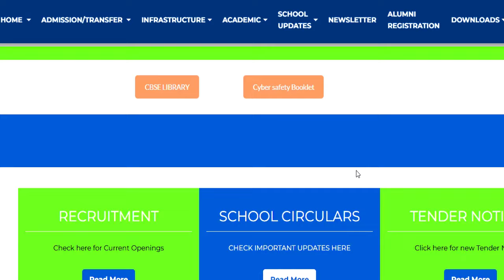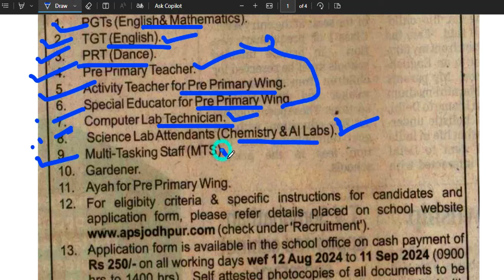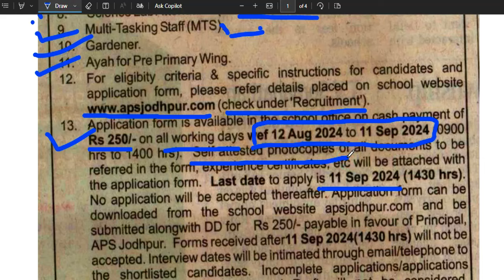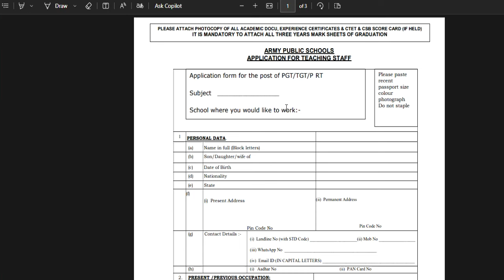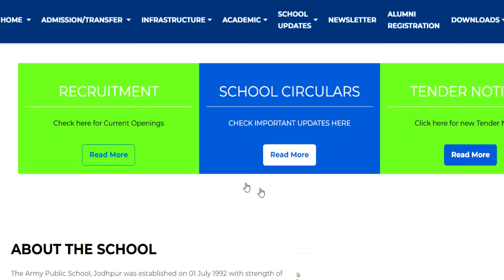ARMY SCHOOL मे आई नई भर्ती | PRE PRIMARY PRT | TGT | PGT | जल्दी आवेदन करे | AGE, SALARY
नमस्कार ,students  sabhi  Gov. private vacancy se sambandhit information apko channel per milti hai|| | ARMY SCHOOL मे आई PERMANENT नई भर्ती | PRE PRIMARY PRT | TGT | PGT | जल्दी आवेदन करे | AGE, SALARYKASTURBA BALIKA SCHOOL VACANCY मे आई नई भर्ती | जल्दी आवेदन करे | बिना फीस आवेदन | AGE, SALARY, KVS मे सभी पोस्ट मे आई नई भर्ती | जल्दी आवेदन करे | RAGISTRATION 10 अगस्त तक | बिना फीस आवेदन   13 कस्तूरबा बालिका विद्यालयशिक्षक NEW VACANCY NOTICE OUT || KGBV शिक्षक भर्ती  form || how to applyKVS बाल वाटिका  NEW VACANCY NOTICE OUT || KENDRIYA VIDHYALAYA शिक्षक भर्ती   form || how to apply
1241 POST || KASTURBA GANDHI BALIKA VIDHYALAYA TEACHER RECRUITMENT || COMPLETE INFORMATION1241 KGBV TEACHER VACANCY 2023 |💯% OFFICIAL NEWS